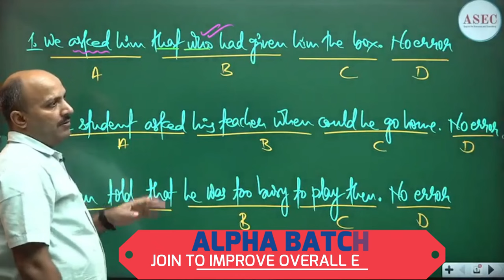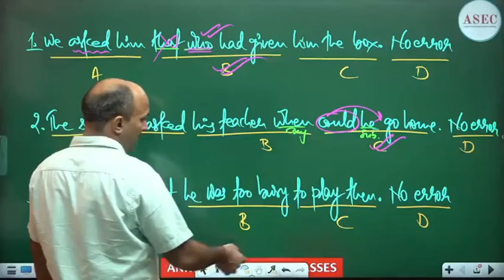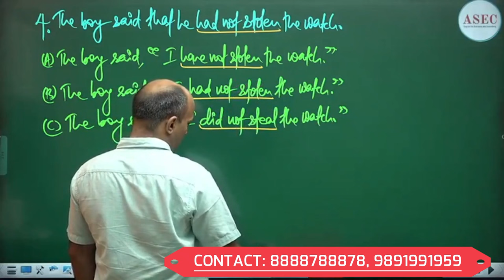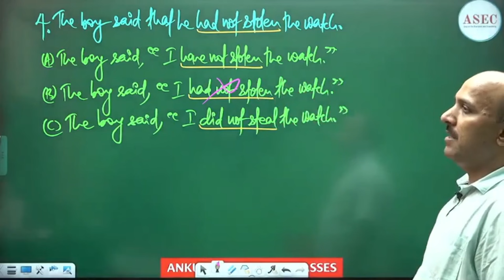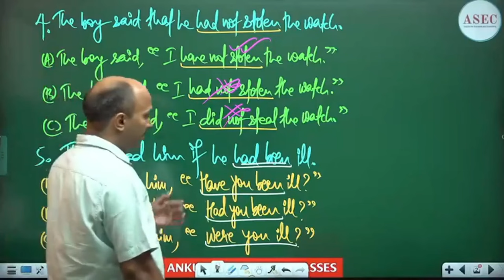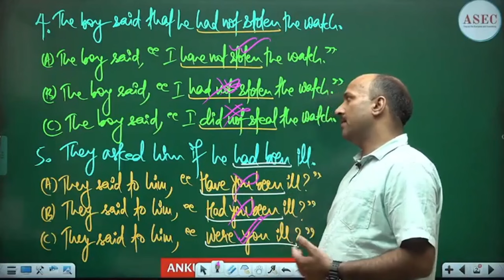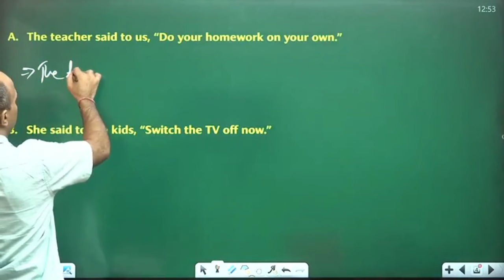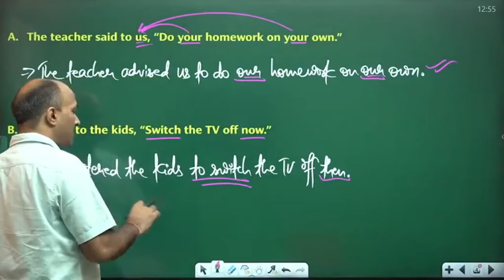NARRATION|| ENGLISH CONCEPTS || ANKUL SIR